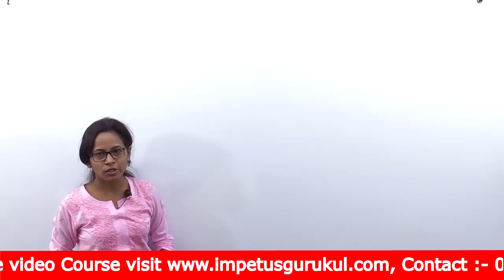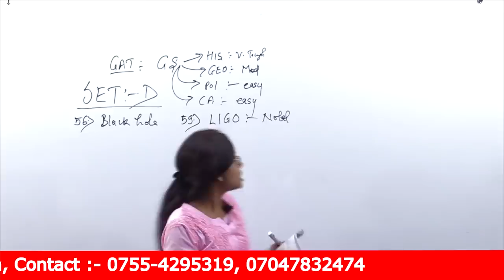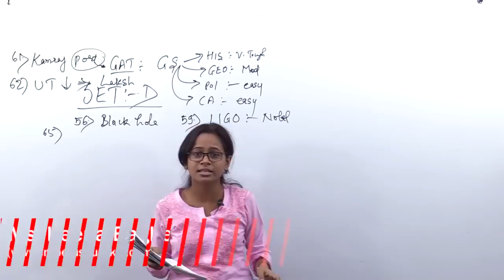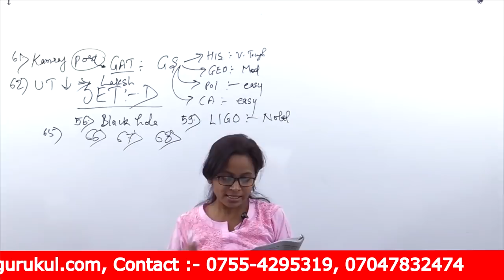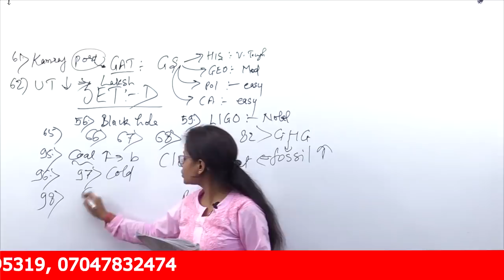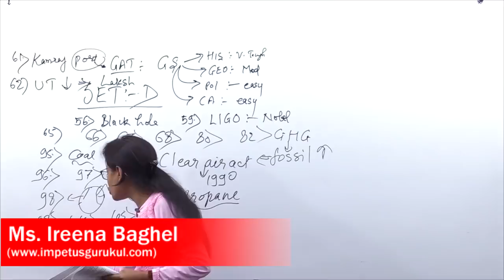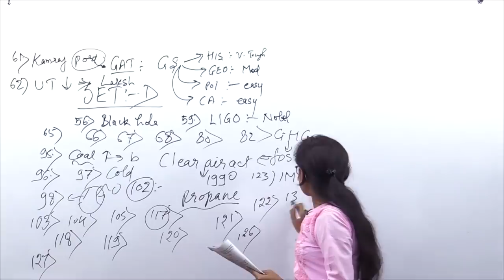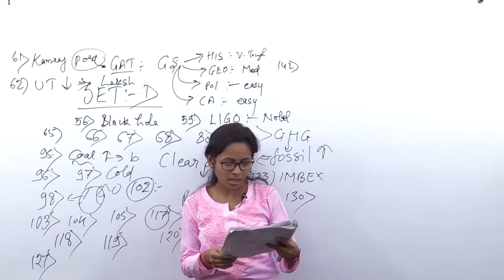NDA 2019 GAT -GS Paper Solution NDA-1 | NDA Solved Papers | NDA Previous year paper Solution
1. Learn from your favourite teacher
2. Dedicated Doubt sessions for each stream i.e. NDA and all other Defence exam
3. One Subscription, Unlimited Access to Live Online Classes and Videos
4. Real-time interaction with best-in-class teachers
5. You can ask doubts in live online classes
6. Limited students in each Online Class
7. Download the videos & watch offline
8. Online Mock test
9. Download study material
10. Topic wise test and cumulative test series

We also answers your quarry like what After NDA exam, after selection in nda what will happen, salary after passing nda exam, jobs after clearing nda exam, nda selection process in hindi, nda exam eligibility, What post we get after clearing NDA? salary after NDA?